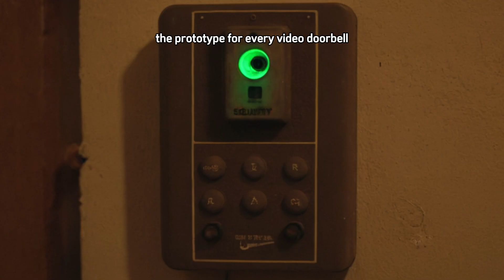Who Really Created the First Home Security System?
### Video Description

Before today’s high-tech security cameras and smart doorbells, there was one extraordinary mind who reimagined what it meant to feel safe at home. In the heart of 1960s America, a time marked by racial tension, rising crime, and social change, **Marie Van Brittan Brown**, a Black nurse from Queens, New York, created the blueprint for the world’s very first modern home security system.

Her invention, born from necessity and resilience, combined cameras, monitors, two-way communication, and even a police alert button—decades ahead of its time. What began as her personal solution to feeling unsafe after long night shifts became a cornerstone of an industry worth billions today. Yet, her name remains hidden from most history books.

This video uncovers the **real story behind the first home security system**, tracing the struggles, brilliance, and legacy of Marie Van Brittan Brown. From ancient methods of protecting the home to the technological revolution that her idea inspired, discover how one woman’s vision forever changed the way we protect what matters most.

If you’ve ever used a video doorbell or security camera, you’ve experienced the genius of her invention. Now it’s time to give her the recognition she has long deserved.

### References

* United States Patent No. 3,482,037: Marie Van Brittan Brown and Albert L. Brown, "Home Security System Utilizing Television Surveillance," granted December 2, 1969.
* Y.W. Zhao, *The History of CCTV and Surveillance Systems*, Journal of Security Studies, 2015.
* Charles W. Carey Jr., *African American Inventors* (Facts On File, 2007).
* Blackpast.org, “Marie Van Brittan Brown (1922–1999).”
* Smithsonian National Museum of African American History and Culture, Archives on Black Inventors.
* Lisa C. Bailey, *The Forgotten Genius of Marie Van Brittan Brown*, Journal of African American History, 2018.